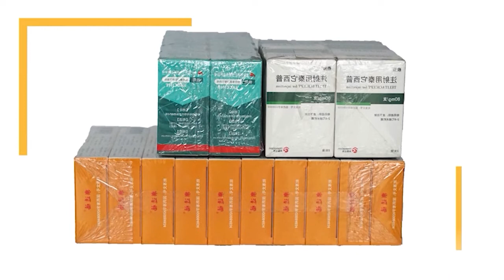Pharmaceutical small box multi-pack overwrapping machine 1x5x2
Model WBG-QD480 full servo motor wrapping machine
To pack multi-small carton box in different combination.such as 1x6x3,1x3x4
Waterproof,moistureproof,antipollution,anti-channel conflic,easy to load in carrugated box.